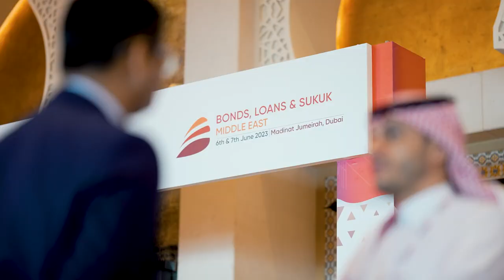Sergey Dergachev, Union Investment Privatfonds at Bonds, Loans & Sukuk Middle East 2023